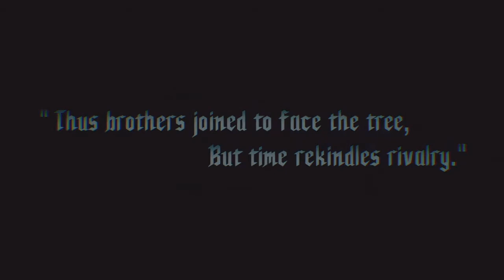I finally got that that stupid S rank